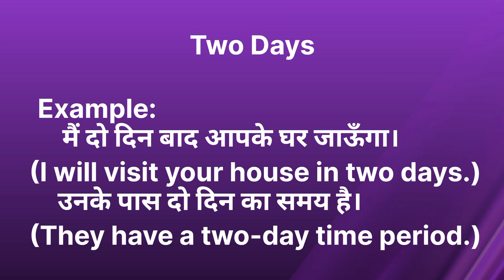दो दिन का क्या मतलब होता है/दो दिन meaning in english with example/Word meaning/English Unknown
दो दिन का मतलब इन इंग्लिश
दो दिन को इंग्लिश में क्या कहते है
दो दिन से क्या अभिप्राय होता है इन इंग्लिश
दो दिन ट्रांसलेशन इन इंग्लिश
दो दिन in english
दो दिन meaning in english
what is meaning of two days in english
दो दिन meaning with example english and hindi